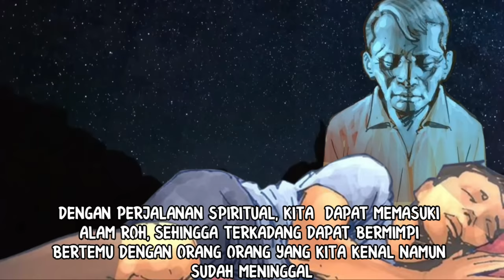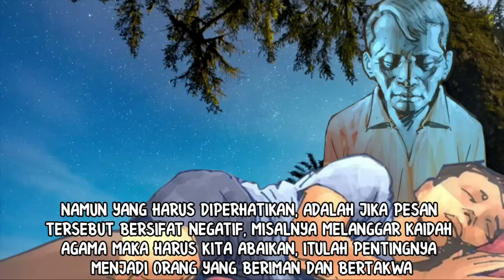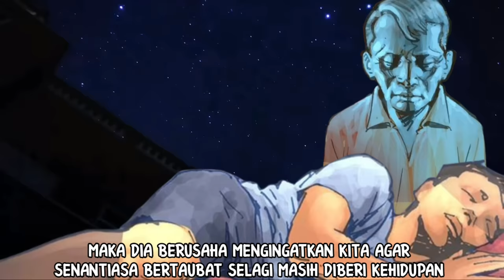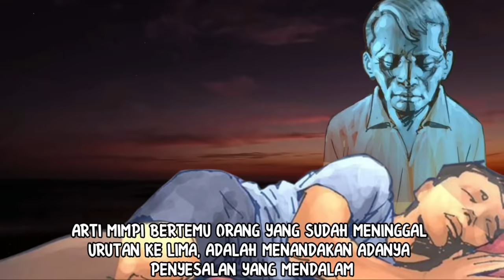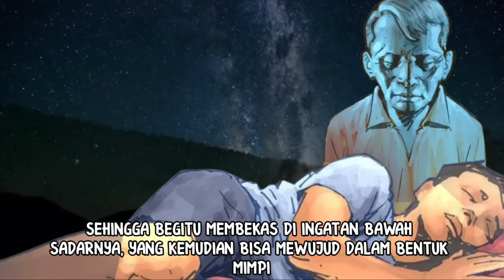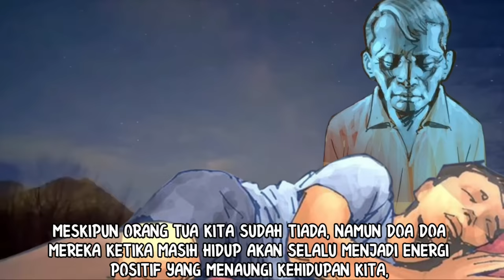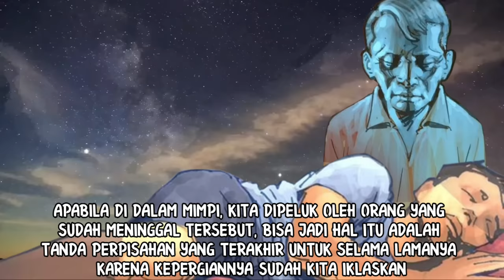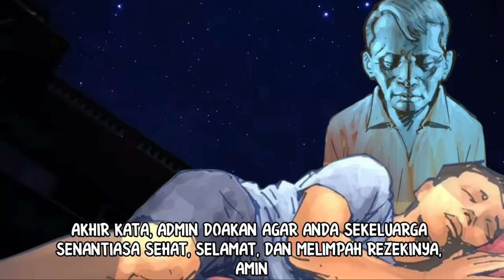JANGAN ABAIKAN!!!_ARTI MIMPI BERTEMU ORANG YANG SUDAH MENINGGAL MENURUT PRIMBON JAWA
pernahkah anda mimpi bertemu orang yang sudah meninggal? ternyata menurut primbon jawa hal tersebut memiliki beberapa makna. Dalam primbon jawa dijelaskan bahwa mimpi melihat orang yang sudah meninggal ternyata dapat membawa arti baik dan buruk, begitu pula dijelaskan dalam arti mimpi bertemu orang yang sudah meninggal menurut islam. Video ini akan sangat berguna untuk memahami pertanda semesta yang datang dari para ahli kubur.